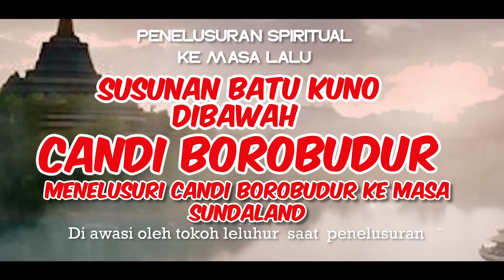Misteri Candi Borobudur dan Susunan Batu Kuno di Bawah Pondasi Candi Borobudur || Part 2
Candi Borobudur yang kita tahu merupakan peninggalan dari masa Wangsa  Syailendra sekitar abad 8, dan tahukah sobat time travel bahwa candi tersebut pernah tertimbun, tersembunyi dan telantar selama berabad-abad terkubur di bawah lapisan tanah dan debu vulkanik yang kemudian ditumbuhi pohon dan semak belukar sehingga Borobudur kala itu benar-benar menyerupai bukit. Kali ini Tim Time Travel melakukan penelusuran jauh ke masa lalu, sebelum candi tersebut dibangun